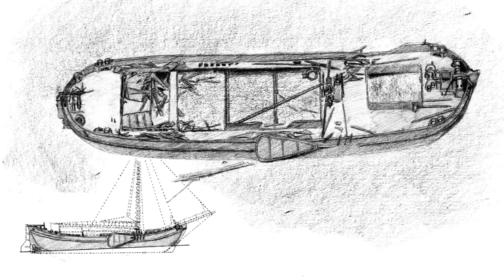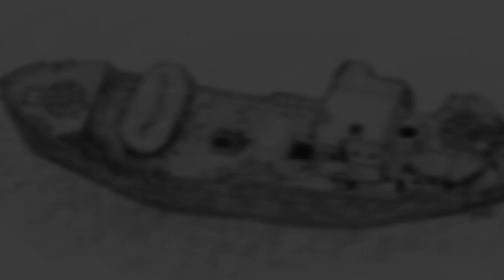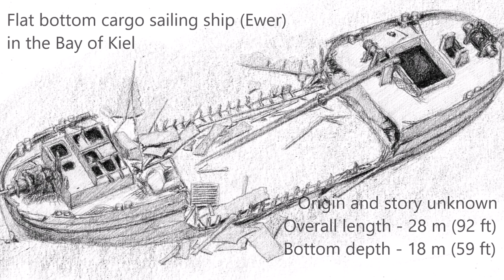Wreck diving trip with the Dutch gaff schooner "Zephyr" Pt. 2 - June 2021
Wreck 1: Flat bottom cargo sailing ship (tjalk) in the bay of Kiel. Overall length 24 m, bottom depth 20 m
Wreck 2: Danish threemasted schooner "Lehnskov" off Fehmarn Island. Overall length 27 m, bottom depth 26 m
Wreck 3: German outpost boat VS54 off Fehmarn Island. Overall length 45 m, bottom depth 28 m
Wreck 4: Unknown wooden wreck ath the Sagas Bank near Fehmarn Island. Overall length 20 m, bottom depth 14 m
Wreck 5: German Type XXVIIB "Seehund" midget submarine off Boltenhagen. Overall length 12 m, bottom depth 18 m
Wreck 6: German cargo vessel "Erna Gaulke" off Fehmarn Island. Overall length 44 m, bottom depth 5 m
Wreck 7: Unknown flat bottom cargo sailing ship (ewer) in the Bay of Kiel. Overall length 28 m, bottom depth 18 m